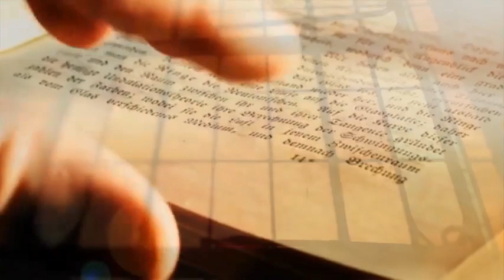Itni Shakti Hame Dena Data | Hiral Savla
Movie:- Ankush (1986)
Starcast:- Nana Patekar, Nisha Singh, Raja Bundela
Song:- Itni Shakti Hame Dena Data
Singer:- Hiral Savla
Lyricist:- Abhilash
Music Director:- Kuldeep Singh